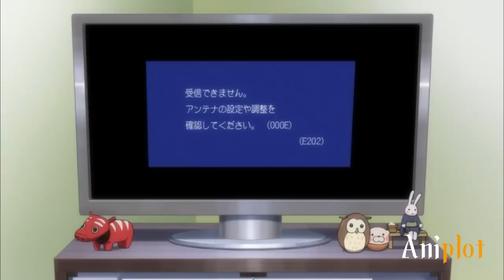Student Gains Overwhelming Power After Getting A Genetic Weapon That Changes Form With Is Thoughts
Anime:Guilty Crown